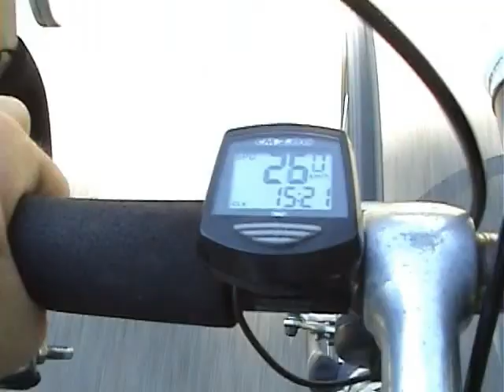Első nagy bringatúra - Szabó Geri